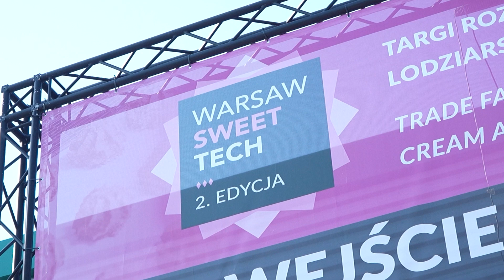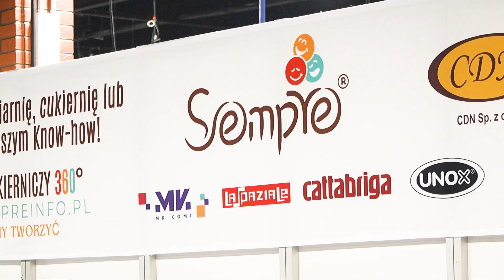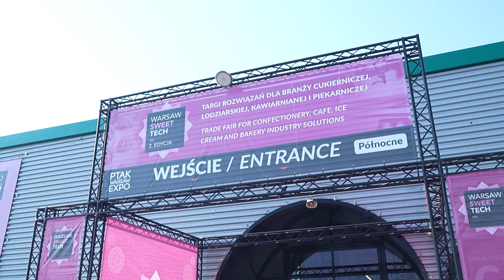WYWIAD JOANNA OSZEWSKA SEMPRE GROUP TARGI WARSAW SWEET TECH 2024| Ptak Warsaw Expo